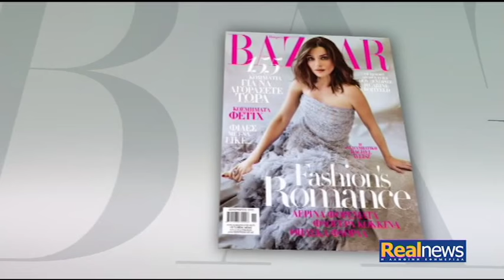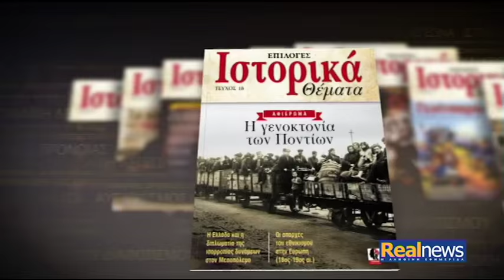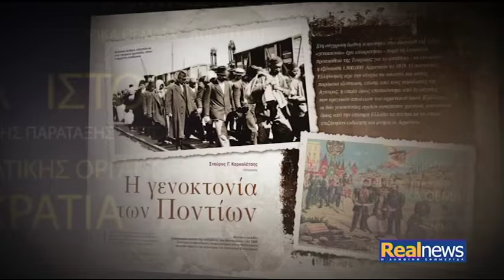Ο Γιάννης Πανούσης «στον ενικό» με τον Νίκο Χατζηνικολάου - Α΄μέρος